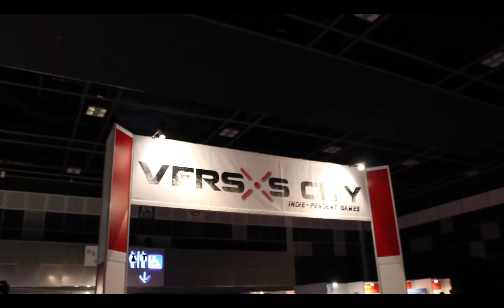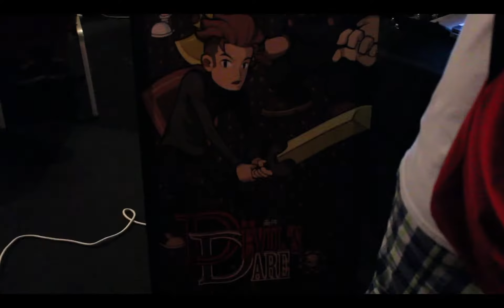GAMESTART 2014 - Versus City Booth (DAY 2)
The 2nd and Final day of GameStart 2014 at the Versus City Booth, Thanks to everyone who came down to support us, it truly has been awesome !!!

I LOVE VERSUS CITY!!!

To find out more about Versus City, do give them a like and follow them!!